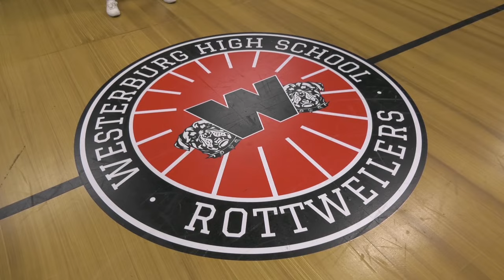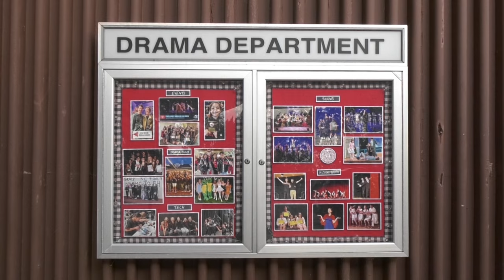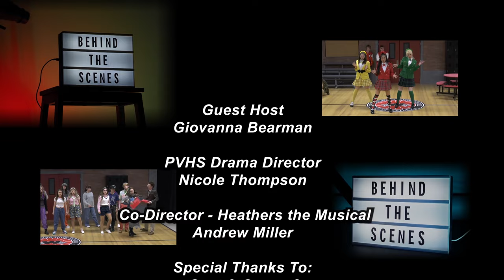RPVtv's Behind the Scenes: PVHS Drama's Heathers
RPVtv's newest program goes Behind The Scenes at PVHS, as the Drama Team prepares for Heathers the Musical. Program includes interviews with cast and crew, along with highlights. Guest Host: PV Drama's own, Giovanna.